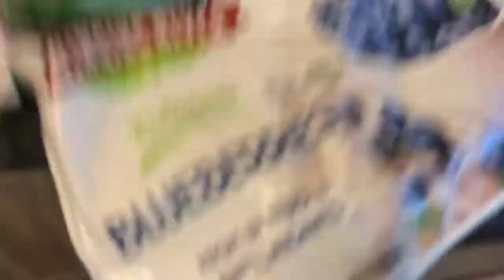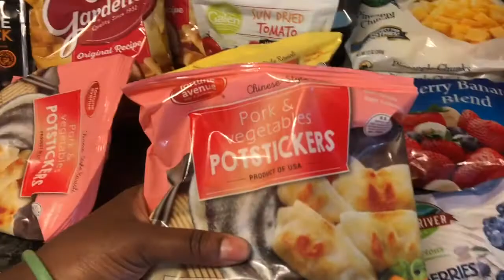Grocery Haul| Setting Up My New York City Bronx Studio Apartment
This video was taken seven months ago before the epidemic 😷